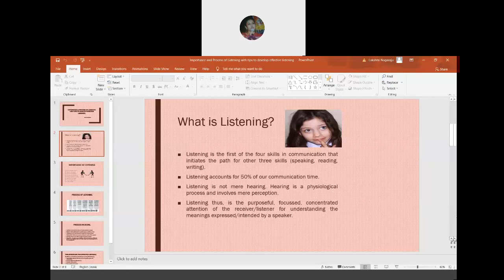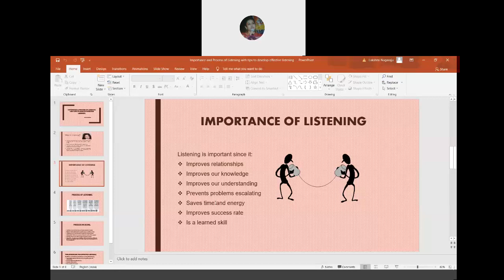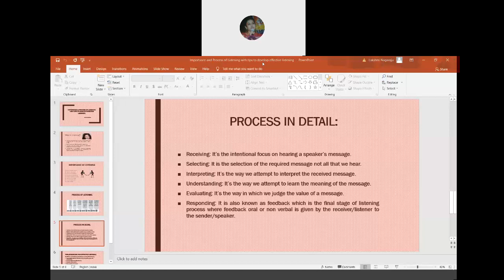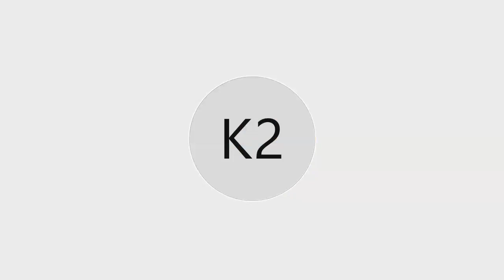Importance & process of listening skills - English